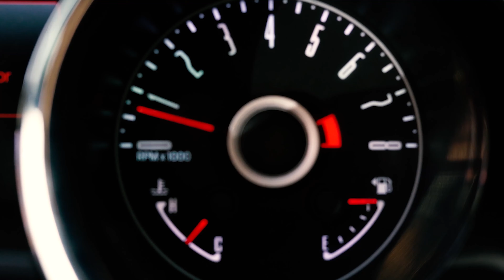Learning To Drive Manual As A Beginner With A 2014 Mustang GT California Special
The journey of learning how to drive a manual car has been awesome. The more I drive it, the better I get. Let me know any ideas for future videos in the comments!